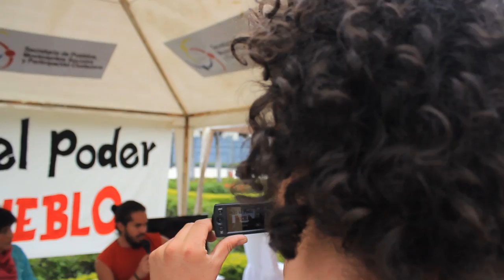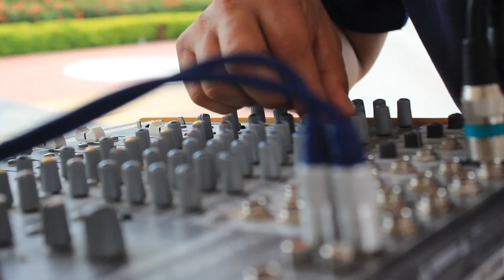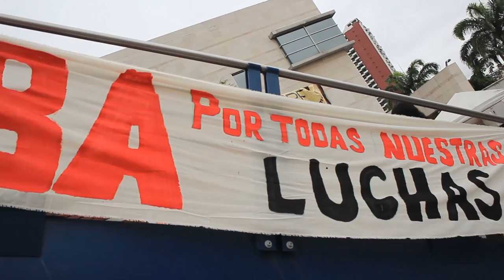M ALBA CCPNA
En un momento de la historia política de America Latina de gran
desafio para la consolidación del Buen Vivir y el socialismo del siglo
21 que requiere de la participación directa de todos y todas los
sujetos y subjectas que laboran día a día para la equidad y la
justicia social, se realizó en la ciudad Guayaquíl de Ecuador la
Cumbre de de los Movimientos Sociales del ALBA en marco de la XII
Cumbre Presidencial del ALBA-TCP el 29 y 30 de julio del año 2013.  La
cumbre consistió en paneles y discusiónes que problematizan los
temáticas del el contexto político actual de america latina, la
afrodesencia, los pueblos originarios, las mujeres y equidad de
género, la ruta del cambio en la matriz productiva, transnacionales en
la mira de los movimientos y la revolución agraria y soberania
alimentaria.  Los paneles fueron accompañados por talleres organizados
por organizaciones juveníles y obreros, actos culturales en
representación de la diversidad cultural de los países del ALBA y
operativos comunicacionales por parte de distintas organizaciones de
comunicación popular y los medios público de Ecuador.